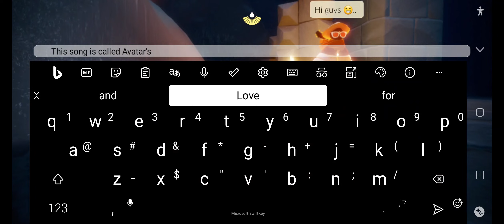Avatar's Love - Sky: Children of the Light 🍩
Hello 😁
This is how to play Avatar's Love in Sky.